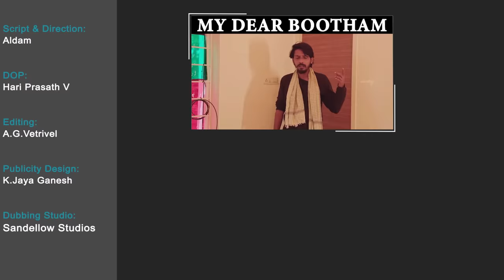Rowdy Baby's Mama Margaya Part 01 || Chutti Kuzhandhai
Dubbing:
Sandellow Studios